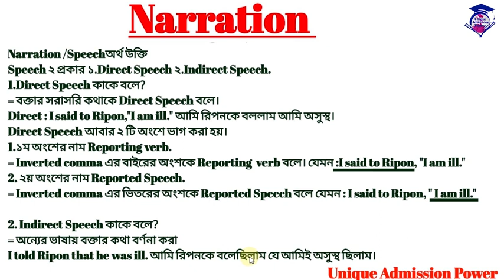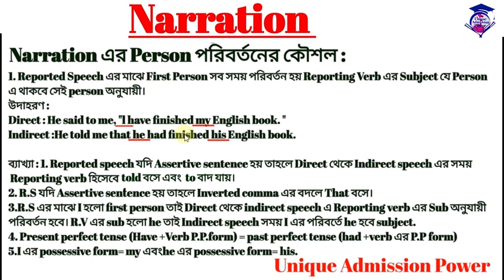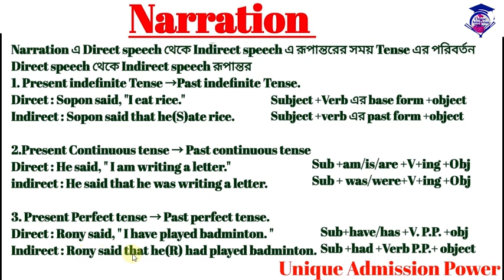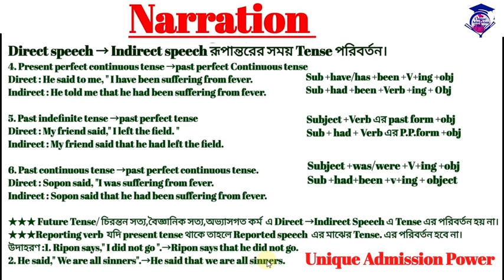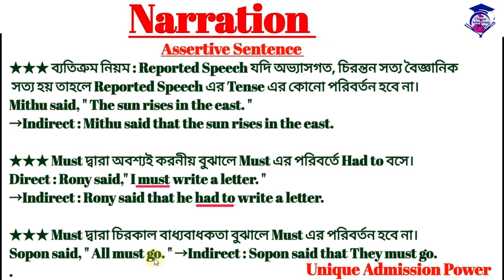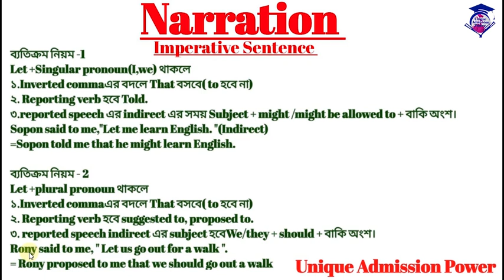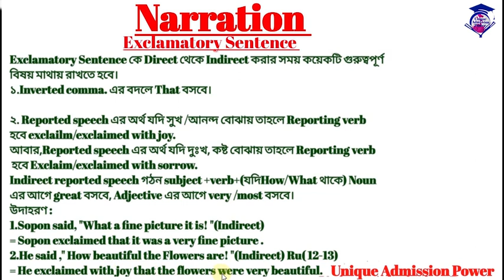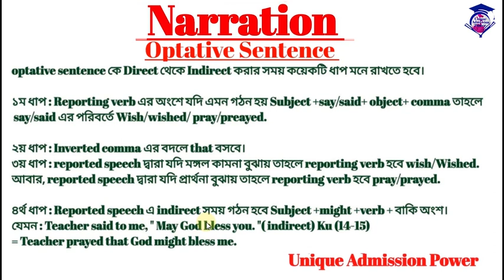Narration Change Practice Set || Assertive To Exclamatory Rule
Narration Change Practice Set || Assertive To Exclamatory Rule || HSC Narration

This video make HSC Narration simple way. Here direct speech to indirect speech is discussed in this video in a simple way. Narration in bangla. This video will be useful for SSC and HSC Narration level students .In this video, Reported speech and Reporting verb are discussed in details.
This video has Assertive to exclamatory rule, Narration Assertive sentences, Narration Optative Sentences, Narration exclamatory Sentences and Narration Interrogative Sentences etc. If you watch this video completely, you will be able to solve passage narration easily, inshallah.

00:00 Introduction
01:46 Person Change
06:00 Tense Change
09:06 Assertive Sentence
12:41 Imperative Sentence
15:20 Exclamatory Sentence
16:50 Interrogative Sentence
19:13 Optative Sentence